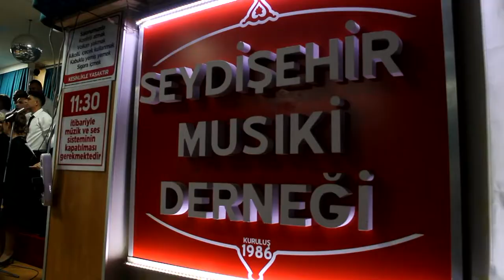Musiki derneği 2022 programından kısa kısa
Seydişehir Musiki Derneği 2022 Yılının İlk konserini verdi  programdan kısa kısa